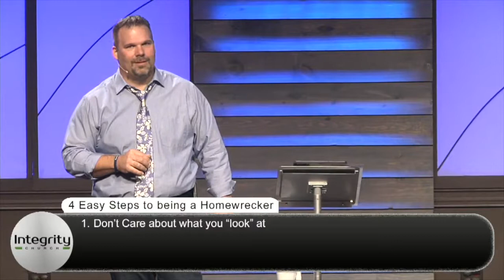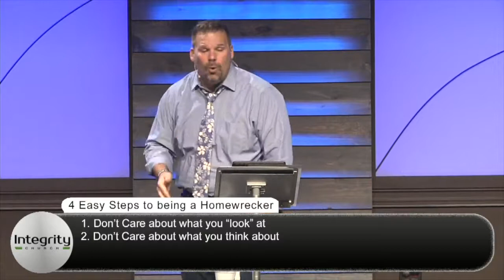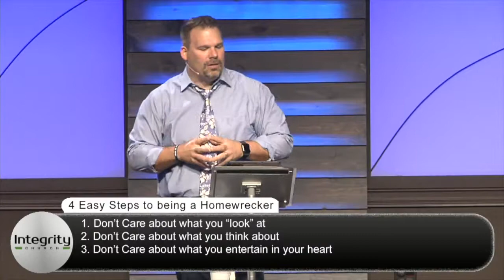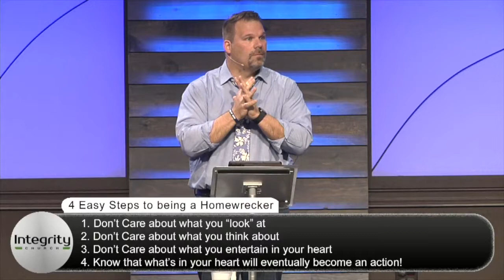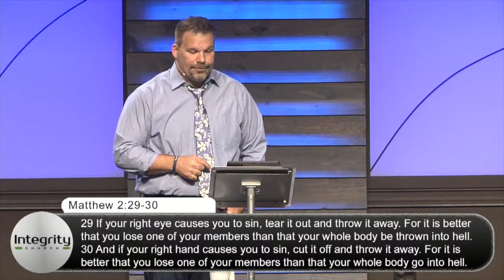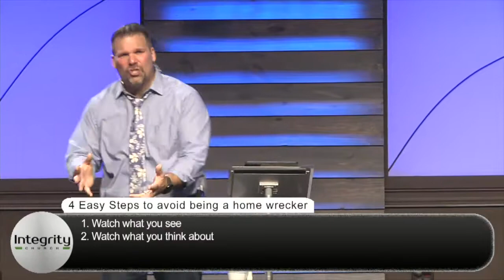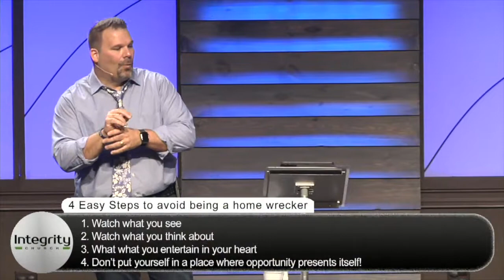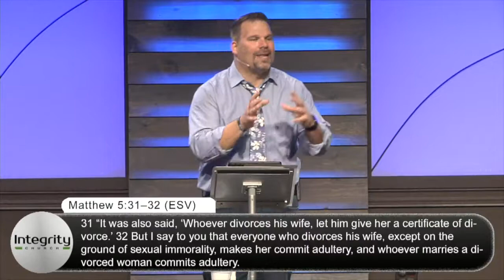4 Easy Steps To Being A Homewrecker | Tony Balsamo | 10:6:2019